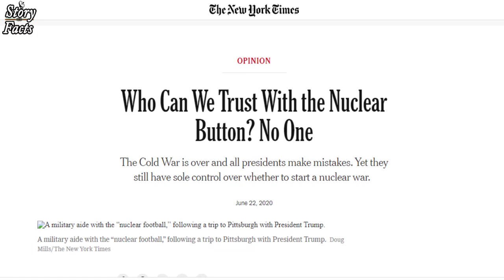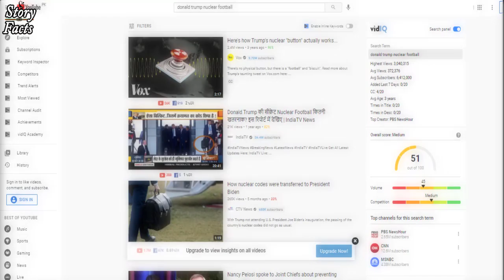What's Inside The Briefcase Of Prime Minister's Bodyguards|Pakistan Nuclear Briefcase by Story Facts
Nuclear briefcase
A nuclear bag fiber is a type of intrafusal muscle fiber that lies in the center of a muscle spindle.Each has many nuclei concentrated in bags and they cause excitation of the primary sensory fibers.

There are two kinds of bag fibers based upon contraction speed and motor innervation.